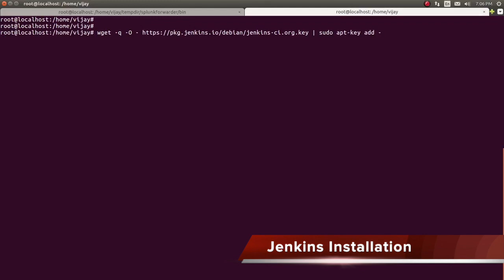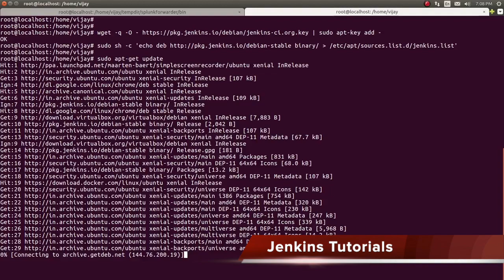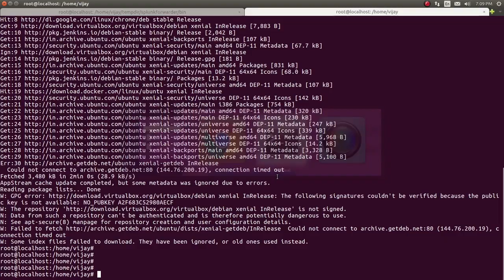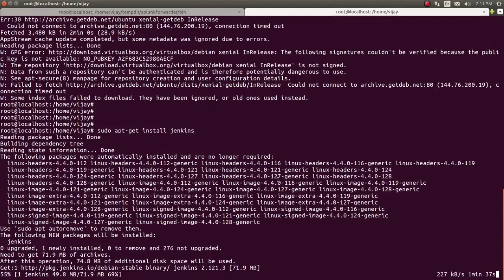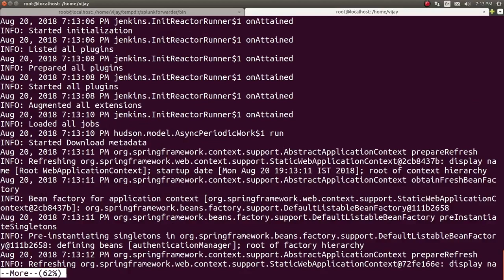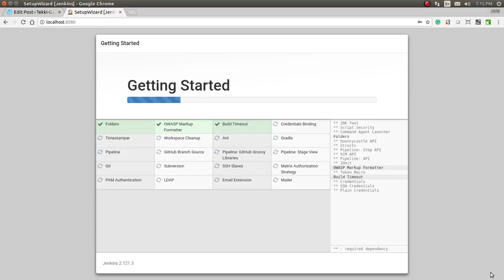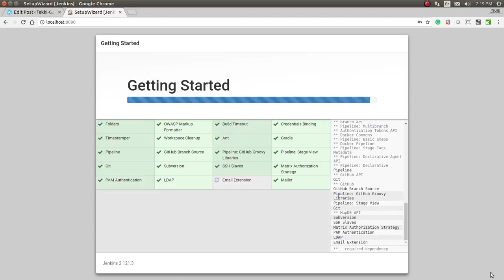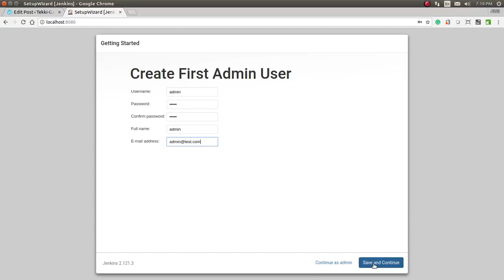Install Jenkins on Linux